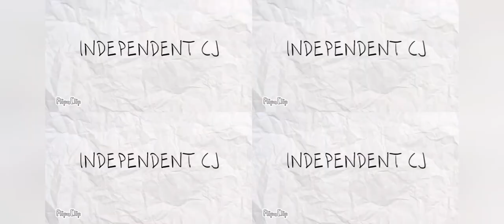Thirukkural introduction|English|INDEPENDENT CJ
This video about the thirukkural and author facts